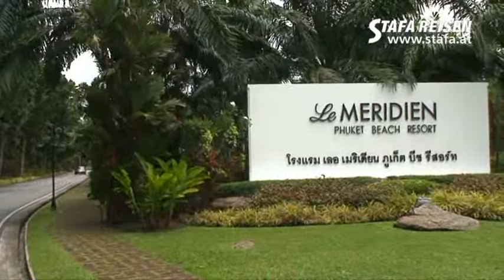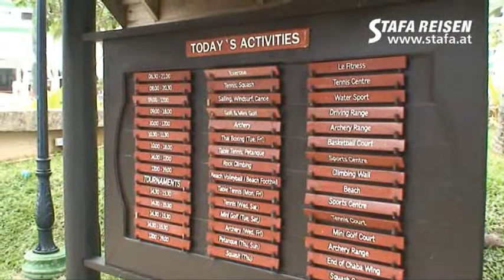STAFA REISEN Hotelvideo: Le Meridien Beach Resort, Phuket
Hotel Le Meridien Beach Resort, Patong, Phuket, Thailand - ein Reisevideo von STAFA REISEN - AllesReise.com. finden Sie mit über 1000 selbst gedrehten Filmen die größte Hotel-Videosammlung im deutschsprachigen Raum!

Dieses Hotel wurde von Thomas Wagner am 12. Mai 2011 besucht und gefilmt. Alle Infos, Videos, Fotos und Reiseangebote zu diesem Hotel finden Sie